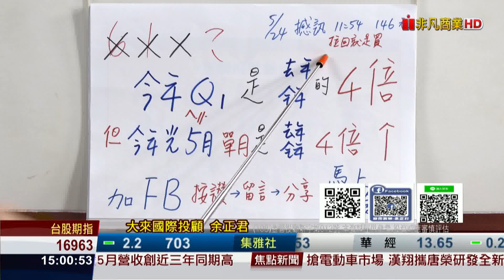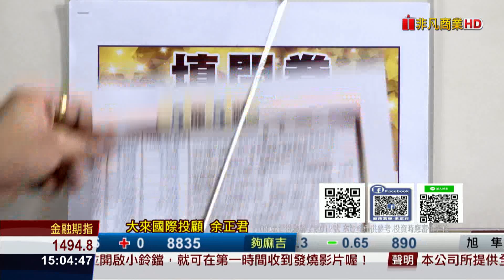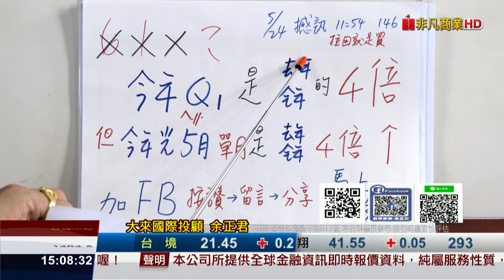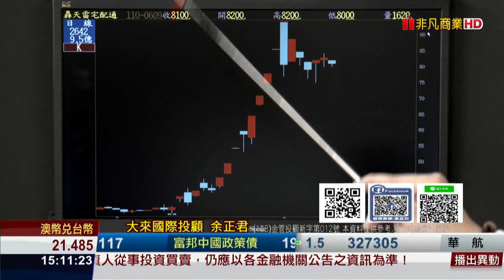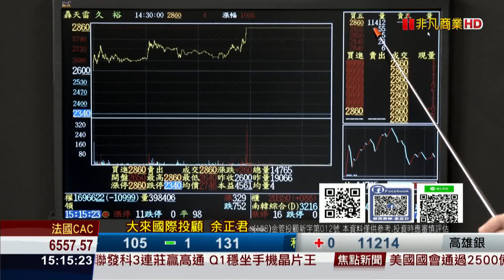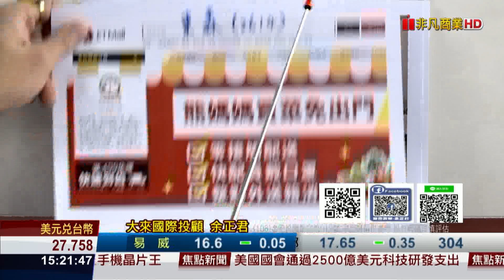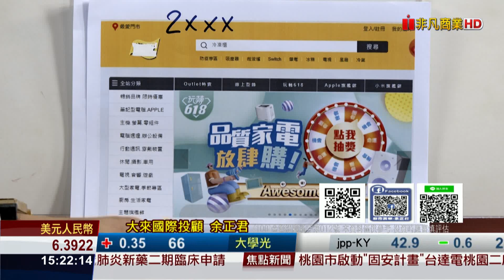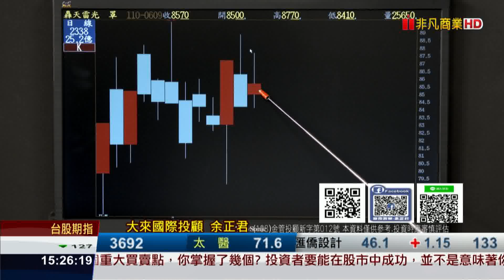20210609股市將軍